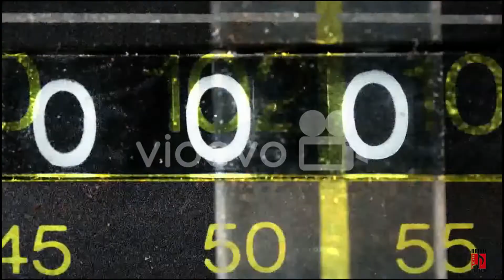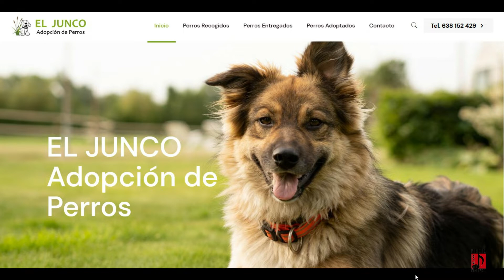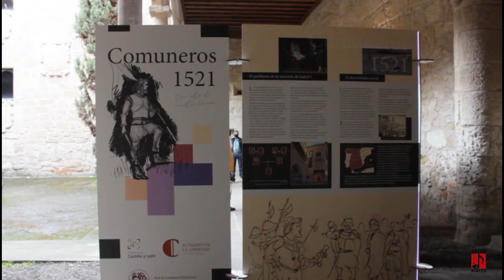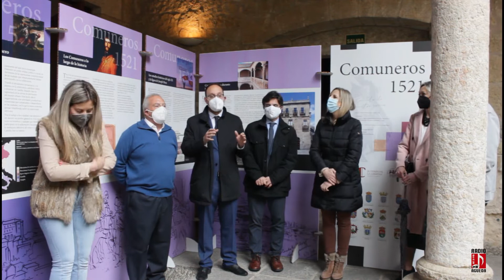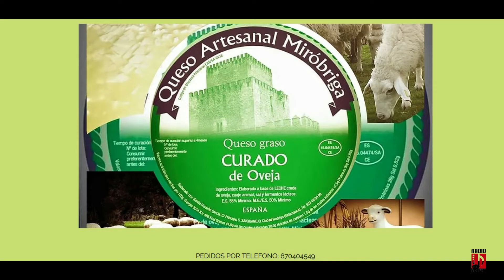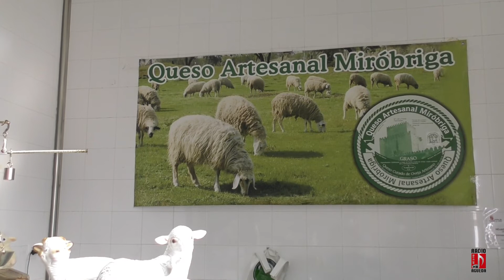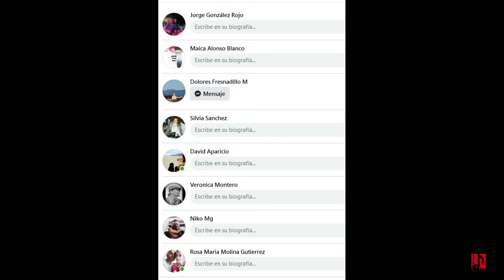Por tierras del Agueda tv, 29 Abril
Noticias hoy hablamos de:cuatro casos mas  39 casos activos y 1394pcr positvos, diez pcr positivos más que ayer.  pleno municipal ordinario,  Exposición 'Comuneros 1521palacio de los Aguilas, Ciudad Rodrigo.
EN VIVO: Teresa Risueño de “Quesos Miróbriga”
Agenda